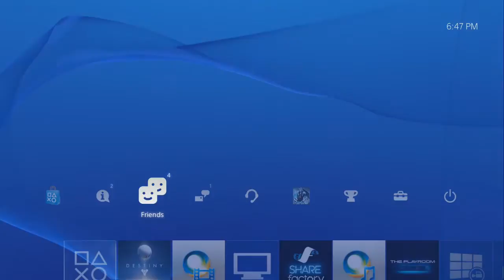CoquiGaming: Opinion sobre Destiny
Esta pagina se creo especificamente para los gamers. Diariamente estaremos postiando muchas cosas de gaming, tales como noticias, memes o videos de videojuegos. Nosotros tambien tenemos nuestra propia pagina de youtube donde nos gusta traerles muchas cosas graciosas de parte de nosotros. Disfruten de la pagina. PEACE OUT.

Soy uno de los lideres y creadores de la pagina de gaming boricua CoquiGaming. Me pueden encontrar en el playstation por el nombre de -Akola